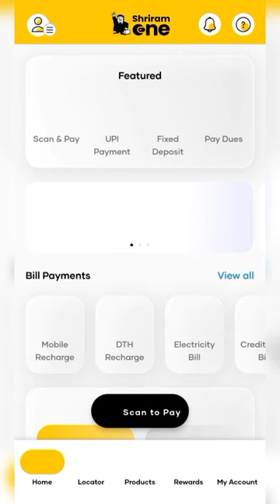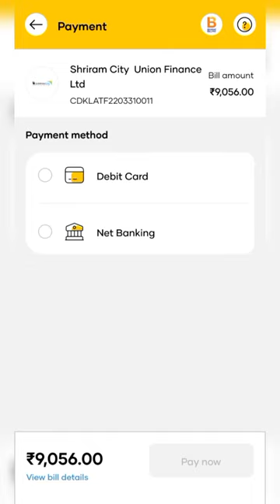shriram finance ki kist online kaise jama kare || श्रीराम फाइनेंस की किस्त ऑनलाइन जमा करे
श्रीराम फाइनेंस की किस्त ऑनलाइन जमा करे || shriram finance || loan repayment

Sriram Finance: How To Make A Loan Payment Online
How To Make Your Shriram Finance Loan Payment Online
How To Pay Your Shriram Finance Loan Online
免费在线缴纳喜马拉雅
How To Repay Your Shriram Finance Loan Online
Make Shriram Finance Your Go-to For Easy Online Loan Repayment!
Get Your Shriram Finance Loan Repayment Online Now!
Easy Loan Repayment With Shriram Finance